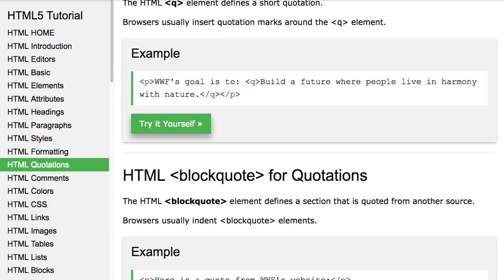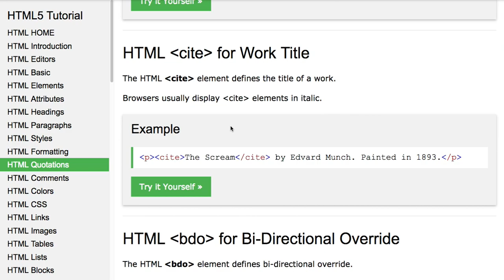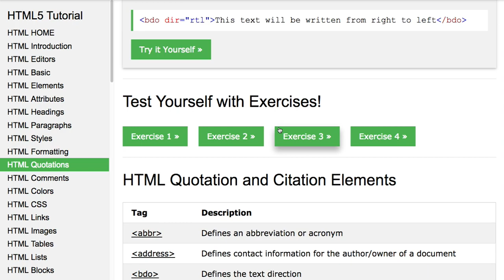HT008 HTML Quotation